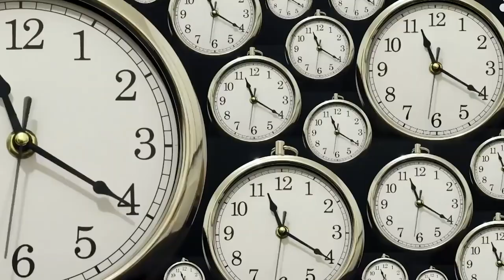Nektar - It's All Over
“It’s All Over” by Nektar; released in 1975.